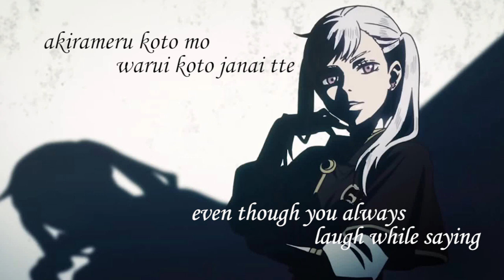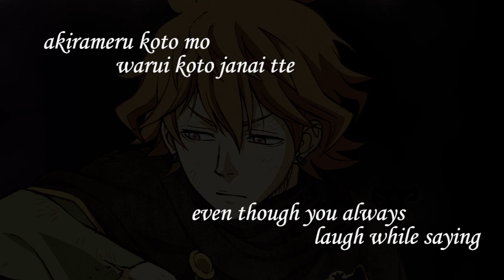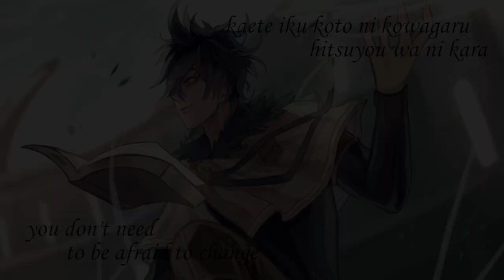Black Clover 11st ending song by KAF [ANSWER] with lyrics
Here is the 11st ending song of black clover and i also really love this heart warming song, hope you guys enjoy it.
I do not own the music, anime pictures and the clip used in the video, just edited the music video, added lyrics, pictures, clip, transitions and also added a green screen effect.
Anime name: BLACK CLOVER
Editing tool: Adobe Premiere Pro cc
Singer: Kaf